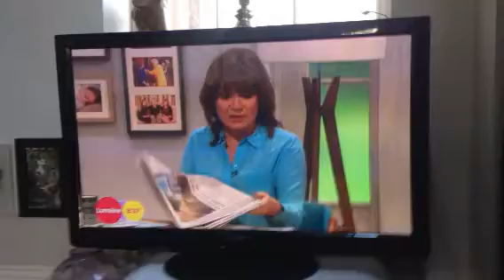Maxine Jones & Lorraine Kelly sweaty selfie on national TV!!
Lorraine Kelly
Bikini Promise